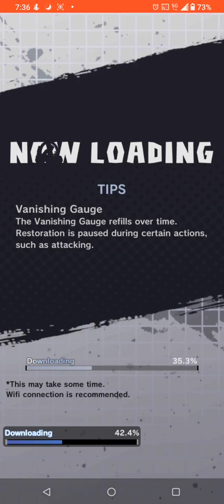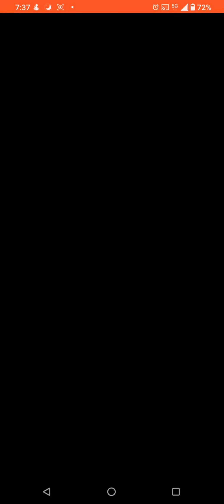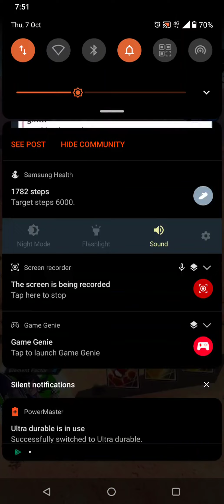Battle Gauntlet Napa - Floor 1 To Floor 17